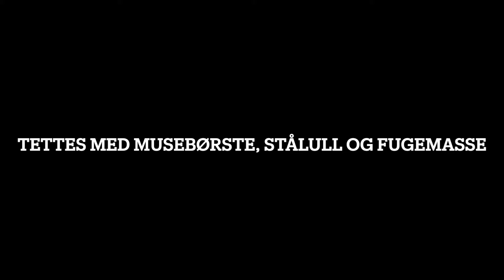Finne ut hvor mus kommer inn i hus med UV lys og sporingsmiddel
Slik bruker du sporingsgelé og UV-lommelykt for å finne ut hvor mus kommer inn i hus og bygg.

Produkter i pakken:
- sporingsgelé som reagerer på UV-lys
- sporingstunnel
- profesjonelt åte på sprøyte
- UV-lommelykt med USB-ladning

Bruk:
Man finner ut hvor det er museaktivitet.
Man åpner sporingstunnelen og påfører et godt lag sporingsgele i hver ende, rundt hele tunnelen
Man legger åte i midten (ikke-giftig)
Man plasserer tunnellen der man regner for sikkert at muse vil gå, slik at de kan gå inn i tunnelen og spise.

Deretter kan man i tussmørket eller mørket senere, etter at mus har vært der, bruke UV-lommelykten for å lyse opp områder. Der det har vært aktivitet vil musen legge igjen litt UV-sporingsmiddel her og der, og det vil lyse opp som neon-lys når man belyser med UV-lys.

Da kan man følge et tydelig spor, og så finne ut hvor muse går opp under kledning, inn i ventiler eller andre steder de beveger seg.

Det er akkurat det samme med rotter, bare at man da bruker sporingstunneller beregnet for rotter, og legger på ennå mer sporingsgele.

Når du vet hvor de kommer inn kan du bruke musetetting som musebørster og stålull for å tette

Og musefeller for å bli kvitt de musene du stenger inne